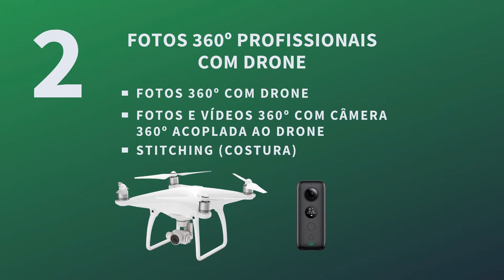Curso de Fotografia 360º Profissional com Câmera DSLR, GoPro e Drone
Fala pessoal! Neste vídeo explico um pouco sobre o Curso de Fotografia 360º Profissional com Câmera DSLR, GoPro e Drone.

360VR Academy tem a missão de disseminar o conhecimento sobre Realidade Virtual e Mídias 360º no Brasil, levando informação tanto para os consumidores quanto para os produtores de conteúdo/profissionais da área.